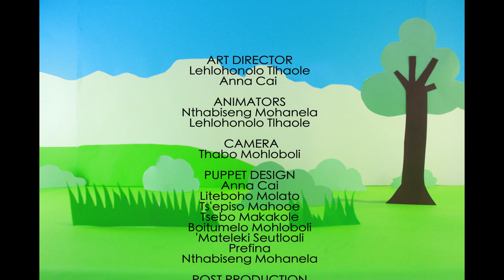Mamela Lefats'e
The Hub Productions presents Mamela Lafats'e, a claymation film created during our EarthDay animation workshop in April, led by Lehlohonolo Tlhaole and Anna Cai.

In memory of Max Thabiso Edkins.

Special thanks to the Leger family for their support of this film.

Thanks also to Conservation Music, Sotho Sounds, Morena Leraba & Pitso Rah Makhula for use of their song.